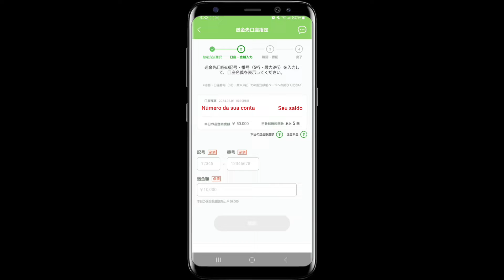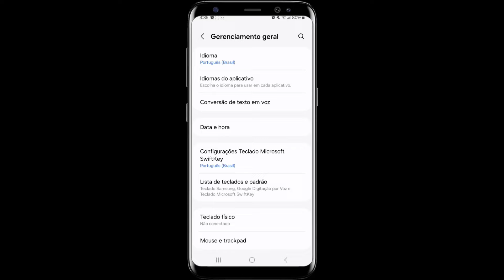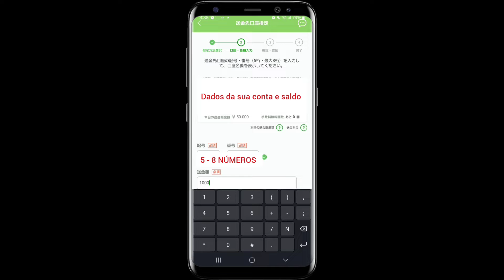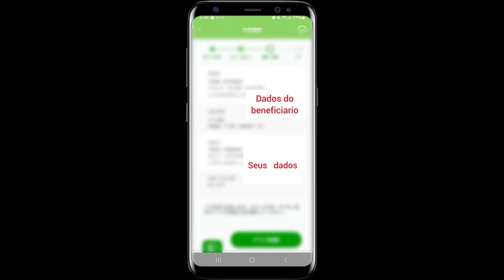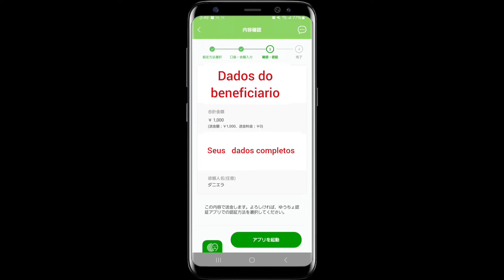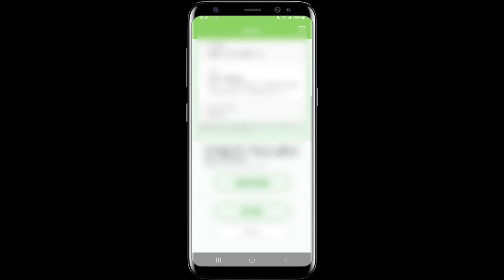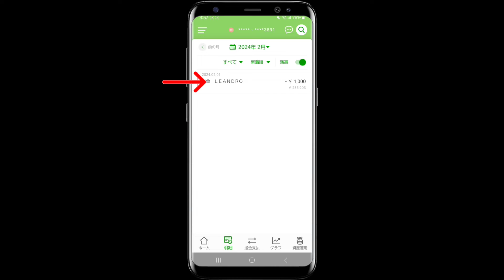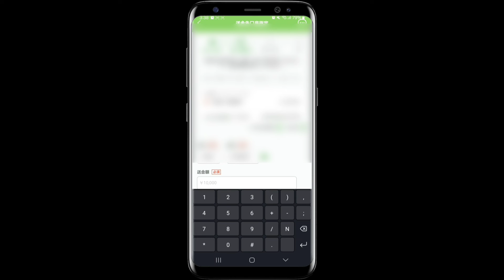TRANSFERÊNCIA DE DINHEIRO PELO APLICATIVO DO BANCO DO CORREIO DO JAPÃO - COMO ENVIAR DINHEIRO JAPÃO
Nesse vídeo eu mostro o tutorial passo a passo de como fazer uma transferência de dinheiro pelo aplicativo do banco dos Correios do Japão.

Espero que esse vídeo ajude muito você.
Muito obrigada pelo seu comentário 🙏

ABRA A SUA CONTA EM BANCO BRASILEIRO
Abra a sua Conta de Domiciliado Exterior (CDE) no Banco Rendimento

Abra a sua conta na e ganhe uma transferência de até ¥75.000 sem cobrança de tarifas

COMPRINHAS NA SHEIN
Ou procure pelo Código RH297

🔗CONHECE O IHERB?

DKB9336

Precisando de memória para guardar seus vídeos e fotos?
Eu uso esse SSD E61 e passo direto do celular pra ele

Gosta do meu óculos de coração?
O melhor presente para a sua filha😍
Bonecas reborn

Banco do Correio Japão
Enviar dinheiro no Japão
Transferência bancária no Japão